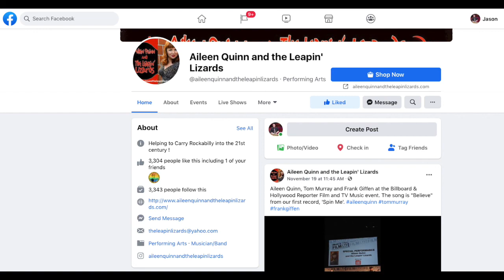10th Anniversary of Aileen Quinn and the Leapin' Lizards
10th Anniversary of Aileen Quinn and the Leapin' Lizards! To learn more about their rockabilly band log on to their